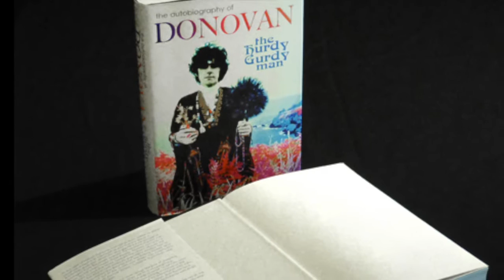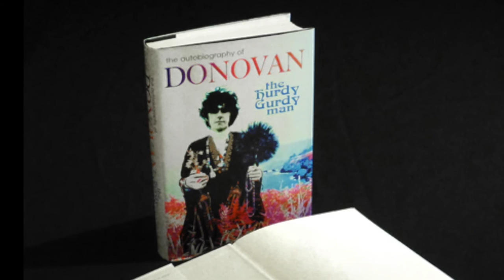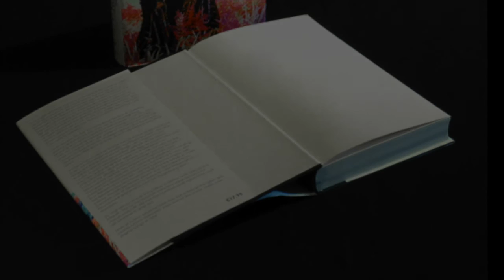The Autobiography of Donovan/The Hurdy Gurdy Man